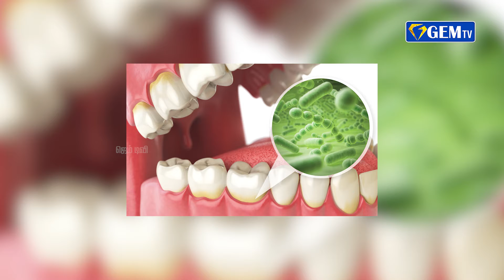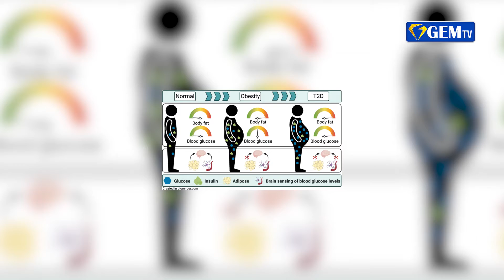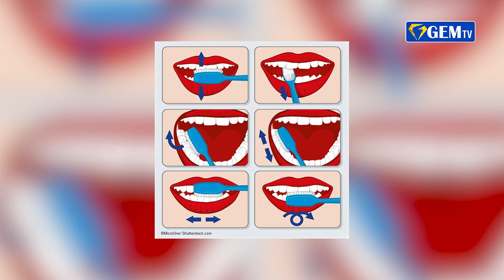பல் சுத்திகரிக்கும் முறை Part - 1 | விளக்குகிறார் பல் மருத்துவர் ஸ்ரீ பிரகாஷ் | GEM TV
பல் சுத்திகரிக்கும் முறை | விளக்குகிறார் பல் மருத்துவர் ஸ்ரீ பிரகாஷ்